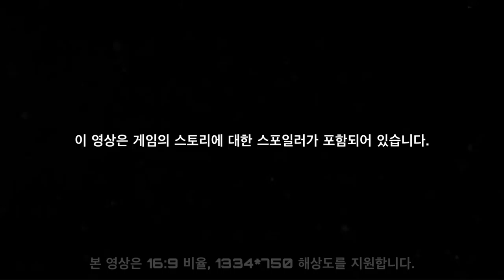옅은 주홍색의 새 그림 (빛나는 자색 정원) - 원신 Genshin Impact